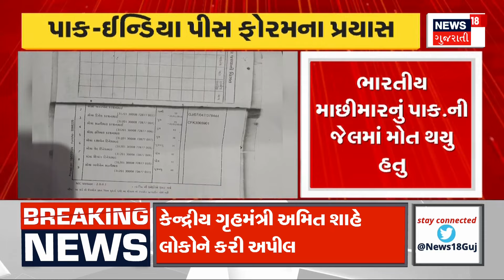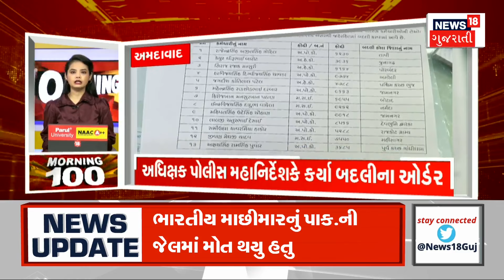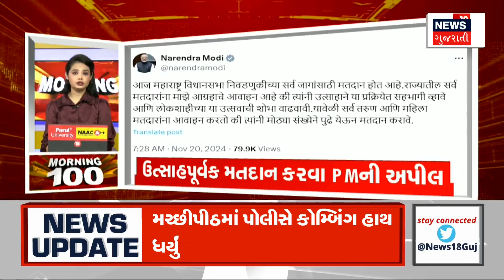Aravalli News : અરવલ્લીના માલપુરમાં અસામાજિક તત્વોનો આતંક | Gujarati Samachar | News18 Gujarati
Aravalli News: Terror by anti-social elements in Malpur, Aravalli. Two men attacked a trader in the market yard. They entered the trader's shop and beat him with a pipe. Malpur police have initiated a complaint against the attackers. The trader has demanded the arrest of the accused.

Aravalli News : અરવલ્લીના માલપુરમાં અસામાજિક તત્વોનો આતંક. માર્કેટયાર્ડમાં બે શખ્સોએ વેપારી પર કર્યો હુમલો.વેપારીની દુકાનમાં ઘૂસી પાઇપ વડે માર માર્યો.માલપુર પોલીસે હુમલાખોરો સામે ફરિયાદની તજવીજ હાથ ધરી.વેપારીની આરોપીઓને ઝડપી લેવા માગ. n18oc_samachar